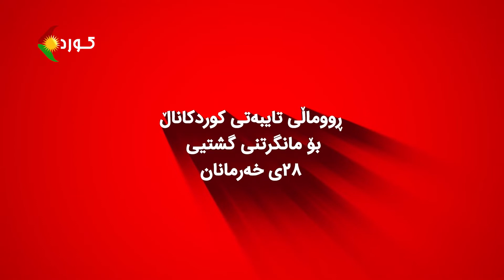بەرنامەی تایبەت - ڕۆماڵی تایبەت بە دوایین ڕووداوەکانی ڕۆژهەڵاتی کوردستان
میوانی بەرنامە : جەماڵ فەتحی / سکرتێری یەکیەتی خوێندکارانی دێموکراتی کوردستان

Bernameya taybet -  Romala taybet bi dawîn bûyerên Rojhilatê Kurdistanê

 Mêhvanê bernamê: Cemal Fethî \ Sekreterê Yekîtiya Xwandekarên PDKÎ